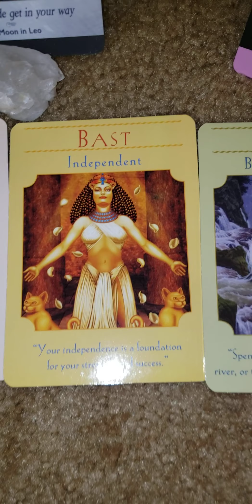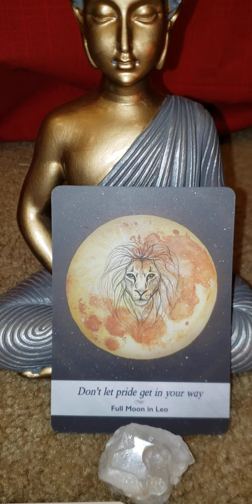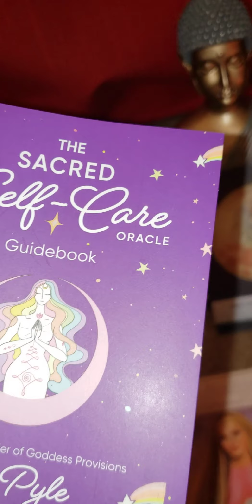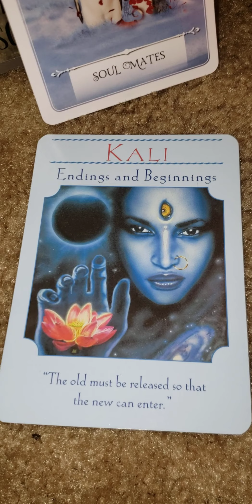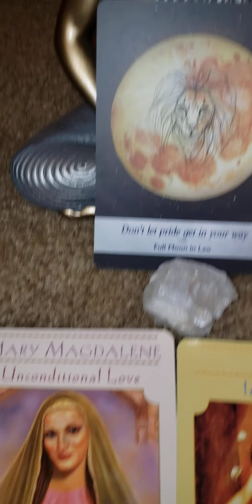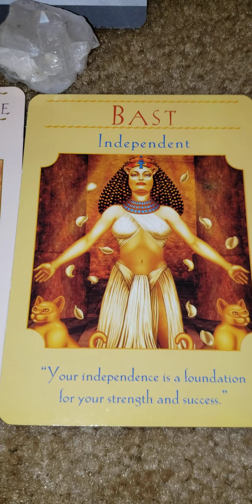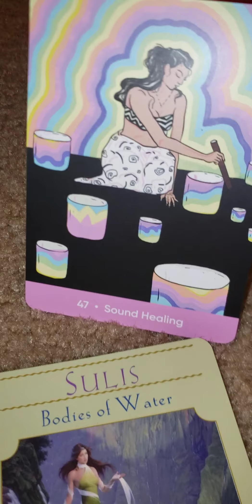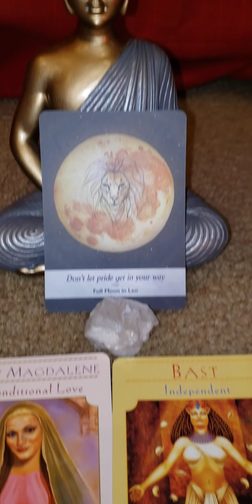Full Moon in Leo ♌ 🌕🔮 Collective Reading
#41 Soul Mates

The Sacred Self-Care Oracle by Jill Pyle
#47 Sound Healing

Kali- Endings and Beginnings
The old must be released so that the new can enter.

Mary Magdalene- Unconditional Love
Love yourself, others, and every situation... no matter what the outward appearances may be.

Bast- Independent
Your independence is a foundation for your strength and success.

Sulis- Bodies of Water
Spend time near water, such as a lake, river, or the ocean, to recharge your batteries.

Donations are much appreciated as I am trying to purchase a 7- chakra singing bowl kit for collective healing.

BE HAPI BE LIGHT BE LOVE 🙏🏾 ☀️ 💛
NAMASTE 🧘🏾‍♀️